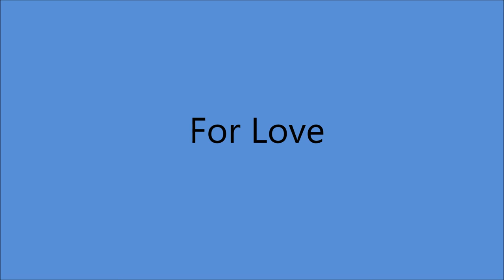Rachael Grant and Billy Murray - For Love [1918]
[Written by Alezander Johnstone - William Carey Duncan].
From The  1918 Musical "Fiddlers Three"

Also Edison Record 50810

Recorded 10 October 1918  New York City -
Rachael Grant [vcl refrain/vcl duet/vcl solo/vcl duet/vcl refrain/vcl duet],
Billy Murray [vcl leader/vcl duet/vcl refrain/vcl duet/vcl solo/vcl duet]
 with Orchestra

 BILLY MURRAY
1st Recorded  1897 on Cylinder with Matt Keefe [tenor and yodeller]